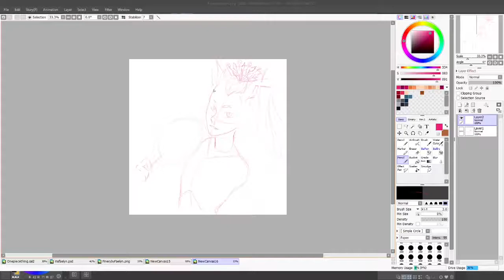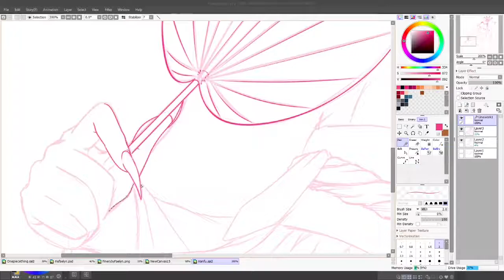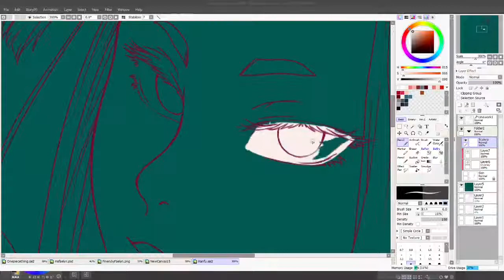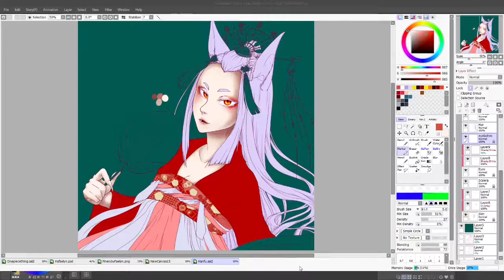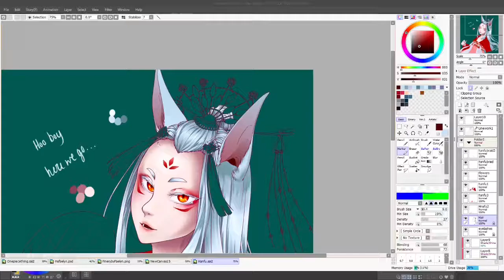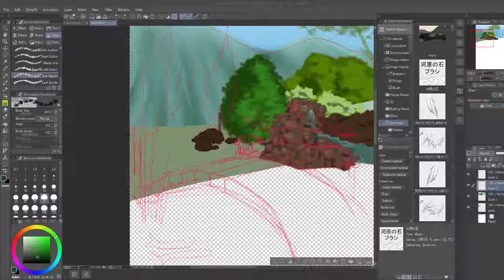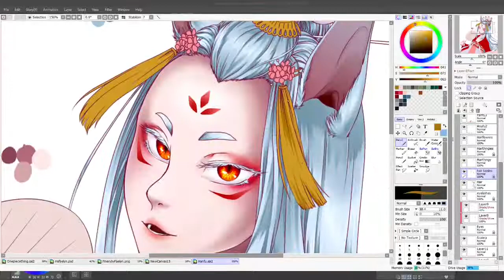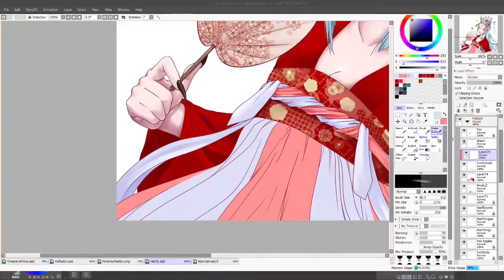Hanfu Fox (Speedpaint)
I have always really loved Hanfu dresses so I decided to try my hand at drawing one. I liked the drawing so much I ended up doing a whole koi garden as well. 12.5 hours total.

Track Names: "Blushes" "The Forecast Today" "A coffee To Go" "Misty Mornings" "This time of Year" "Just Roll with it" "It's Near"